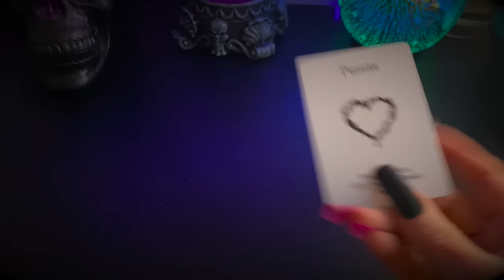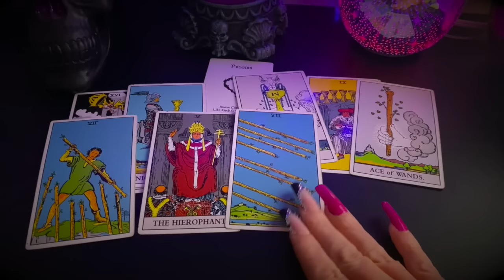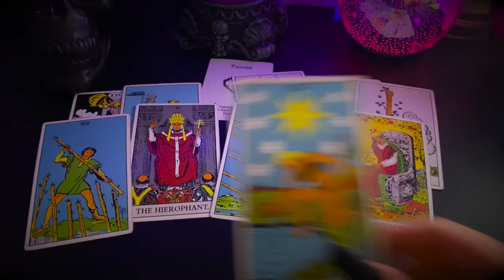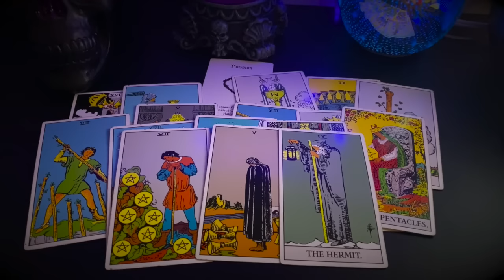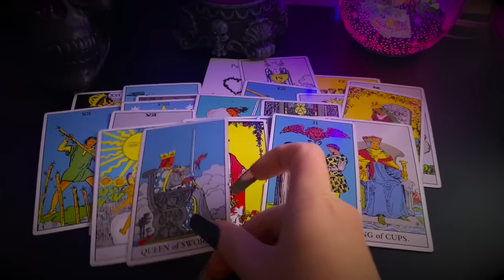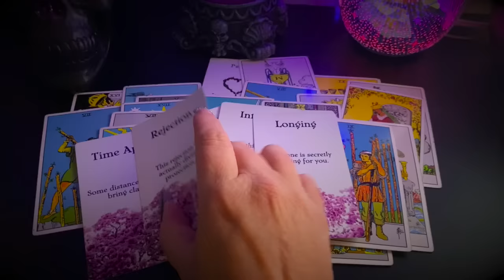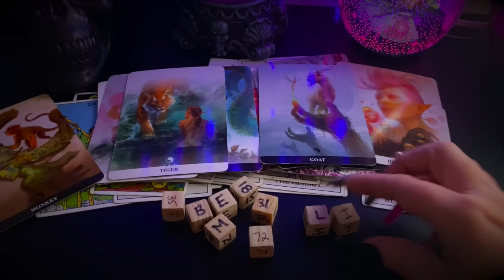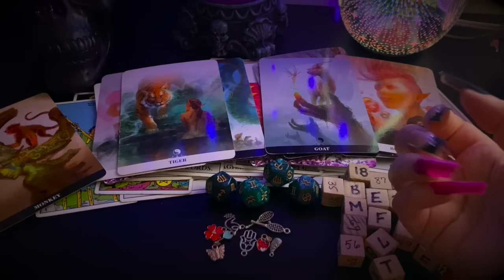Virgo ♍️ You'll Be Shocked By Their Attention This Week! March 25-31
Virgo ☀️🌙⬆️♥️

🔮Link For Personal Readings, E-book, Autographs, Explicit Content etc.

🔮 Witches Tarot
🎲 4 Set Tarot Cards Dice 12-Sided
🐉 Barbieri Chinese Oracle
💜 The Romance Angels Tarot Oracle
💡Holographic Glowing Tarot
👑 Golden Universal Tarot Deck
👼🏻 Angel Wisdom Tarot